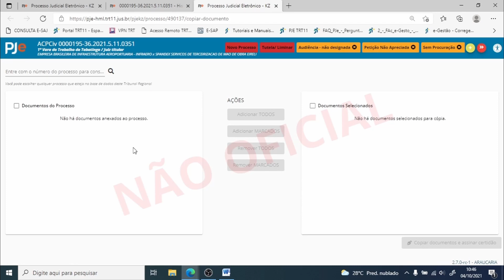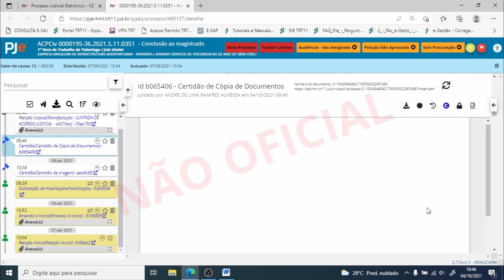7 1o e 2o Grau Copiar documentos de outro processo, individualmente ou em lote